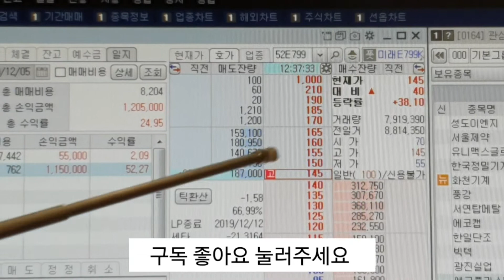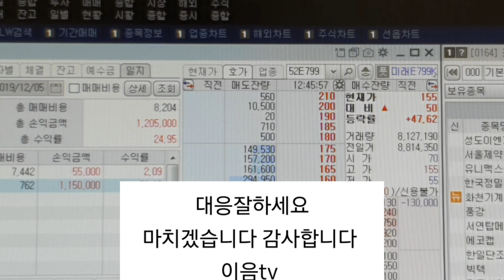(주식투자) 하락장 대응방법 과 헷지로 수익내기.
하락 장 에서도 매번수익을 낼수 있는 것이 바로 헷지 로 대응하기 때문이죠
고수도 하락장에서는 별수 없습니다
외국인 기관 다 손실납니다
방패로 대응하느냐 못하느냐 차이일뿐.
이음tv 주식투자 돈버는법 전문채널.